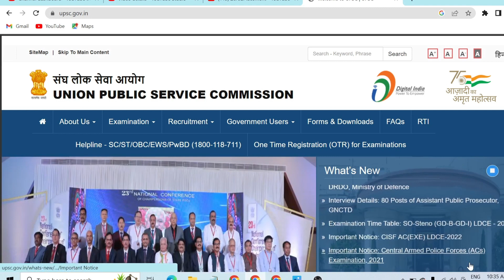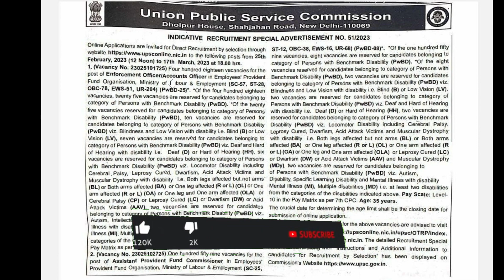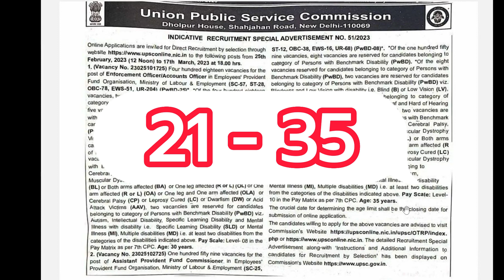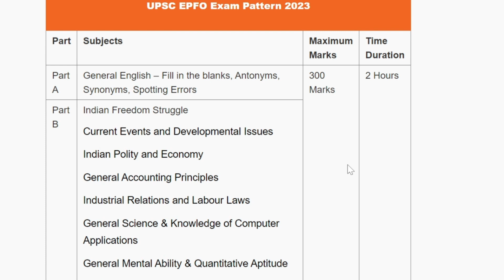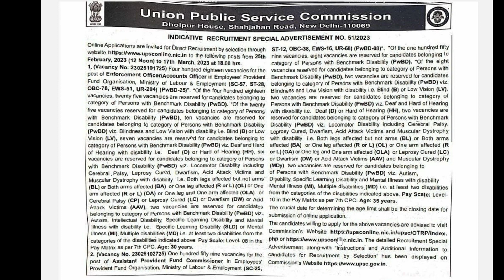UPSC EPFO Notification 2023 Out | Post 577 EO and APFC | Full Details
"Keyword" "Usage"
"apfc notification 2023" "8"
"apfc" "6"
"apfc notification 2022" "4"
"upsc apfc notification 2023" "6"
"upsc apfc" "6"
"upsc apfc notification 2022" "3"
"apfc notification" "11"
"epfo apfc notification 2022" "3"
"epfo apfc notification 2023" "9"
"epfo apfc" "9"
"upsc epfo 2022 notification" "4"
"upsc epfo" "6"
"upsc epfo apfc notification 2023" "9"
"upsc apfc notification" "9"
"apfc exam" "3"
"upsc epfo 2023 notification" "9"
"upsc epfo apfc notification 2022" "4"
"apfc notification 2022 update" "4"
"epfo notification 2023" "6"
"epfo upsc" "3"
"EPFO APFC Recruitment" "6"
"epfo" "3"
"upsc" "3"
"upsc epfo apfc" "5"
"upsc epfo apfc notification" "6"
"upsc epfo apfc latest news" "5"
"upsc epfo apfc syllabus 2023" "3"
"upsc notification 2023" "4"
"epfo apfc notification" "5"
"upsc epfo apfc vacancy" "3"
"upsc epfo vacancy 2023" "5"
"UPSC EPFO Notification 2023" "3"
"upsc epfo apfc 2023 notification" "4"
"upsc epfo recruitment 2023" "3"